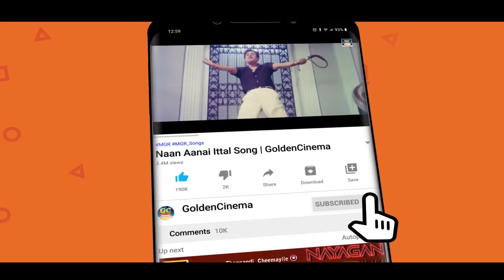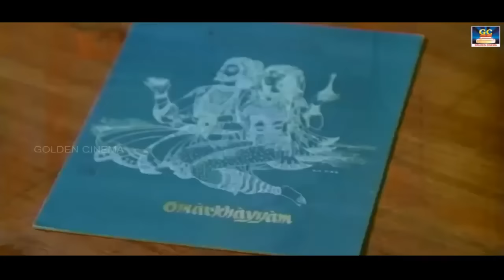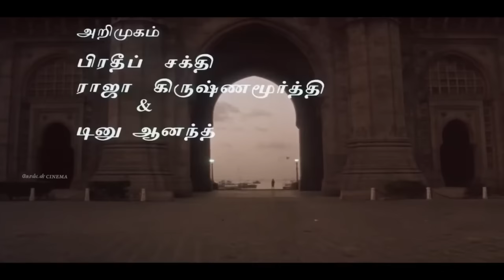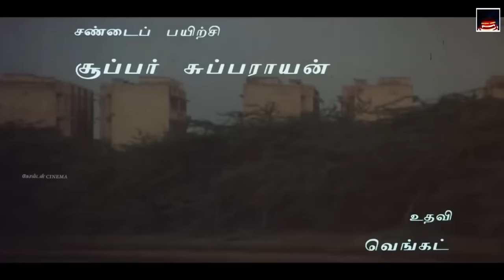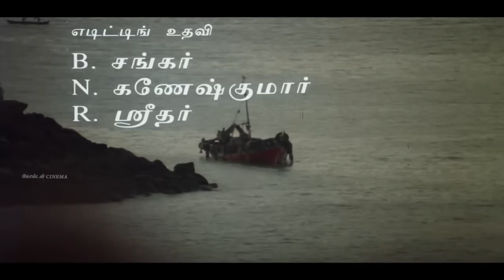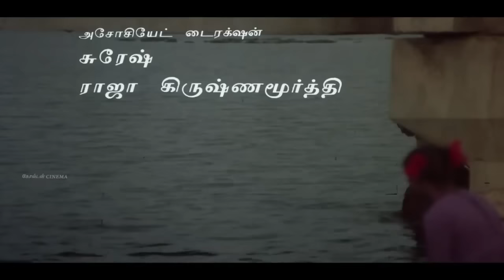கேட்க கேட்க கண்களில் கண்ணீர் கொட்டும் சோக பாடல்கள் | Ilayaraja Evergreen Sad Songs | Sad Songs 80s.